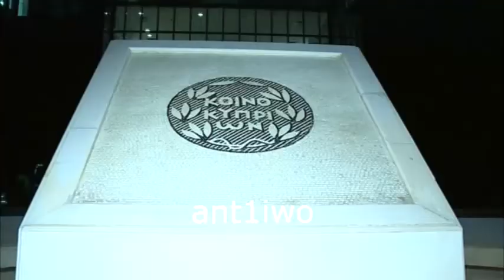Έντονες αντιδράσεις από Τρόικα για το νέο ΔΣ της Τρ. Κύπρου